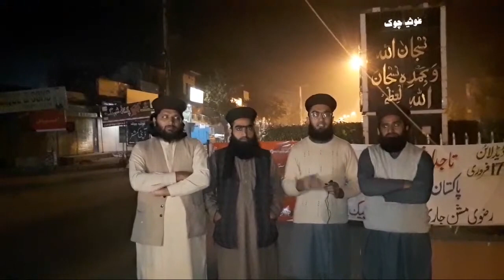Imam Jalali ke Sher Lodhran Poch gay | Chaman Zaman Baghna Mat